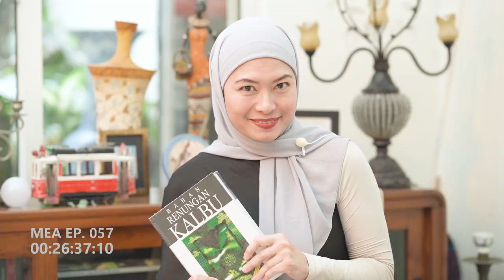Masalah Emang Ada? 𝗘𝗣. 𝟬𝟱𝟳 | 𝗧𝘂𝗻𝘁𝘂𝗻𝗮𝗻 𝗕𝘂𝗸𝗮𝗻 𝗧𝗼𝗻𝘁𝗼𝗻𝗮𝗻